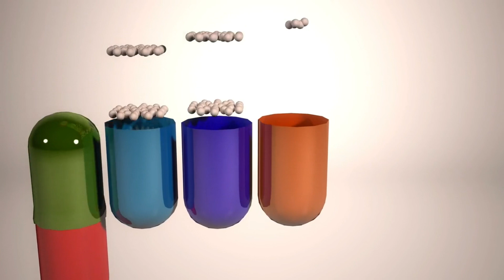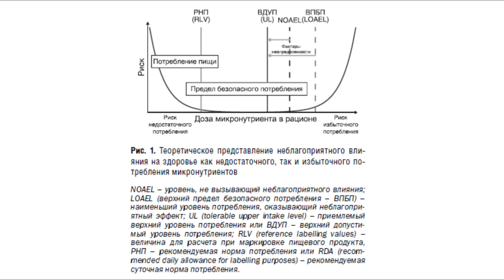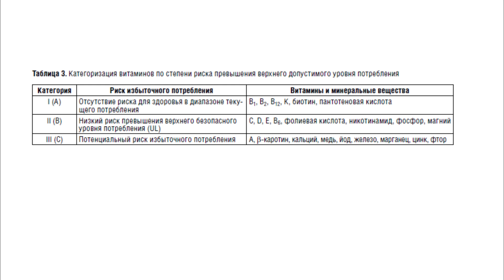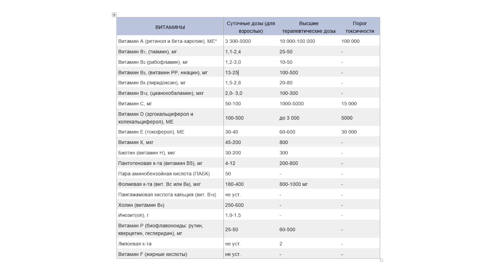Витамины - где граница безопасности?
Помощь в покупке тест-полосок для глюкометра:
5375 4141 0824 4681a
Universal Bank - Monobank

Help with buying test strips for your blood glucose meter:
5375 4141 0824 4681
Universal Bank - Monobank